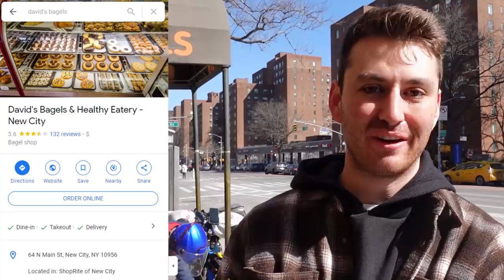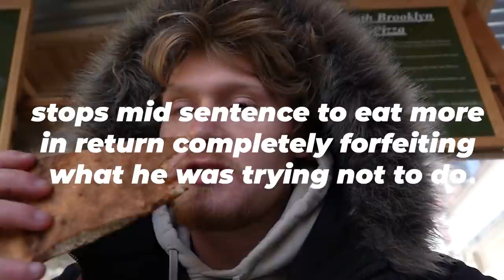$1 Food vs $200 Food in New York Challenge!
Today John, Kyle, and I ate Breakfast Lunch and dinner on 3 different budgets! One of us had $10, one had $50 and the other had $250!